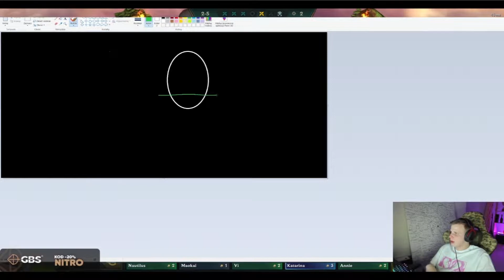NITRO o DNIU ZE SZPAKIEM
✔Pamiętaj o subiku, łapce w górę i komentarzu (psst do każdego przypinam serduszko :3)✔

KOD: Szoter